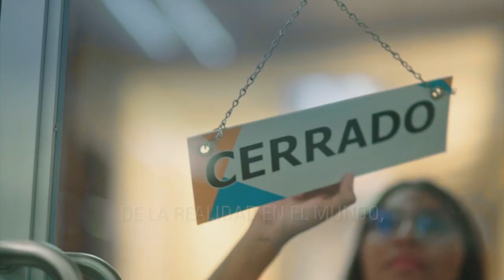Noticiero LPG 20 de dic: Juicio y prisión para exministro David Payés por tregua con pandillas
La presunta negociación con pandillas durante la administración del expresidente prófugo, Mauricio Funes, es el crimen por el cual el exministro de Seguridad David Munguía Payés ha sido enviado a juicio. Asimismo, deberá continuar el proceso en su contra al interior de un centro penal, luego del que el arresto domiciliar del que gozaba hasta hoy le fuera revocado.

¡Visítenos!